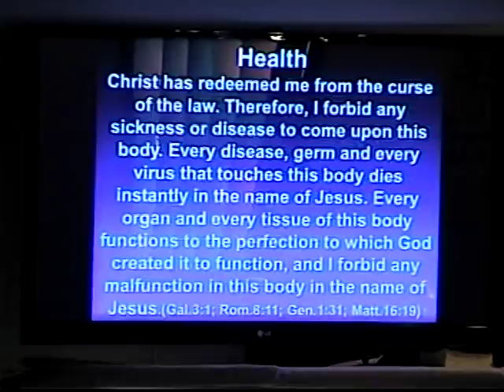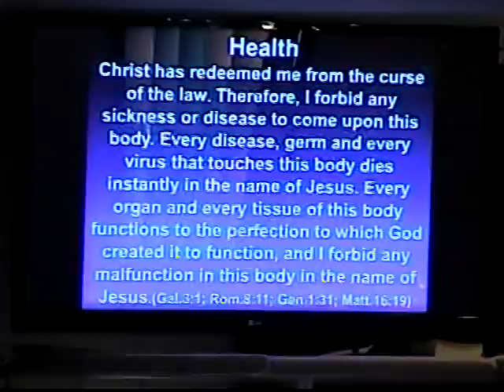Abundant Life Community Church, Sun. March 19, 2017